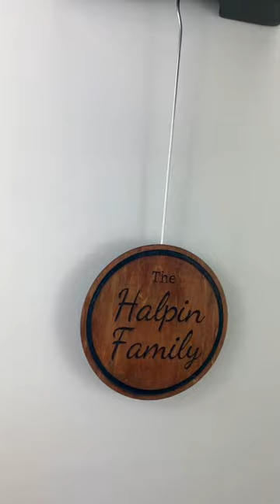personalizedgifts giftideas christmasgifts pendulum clock